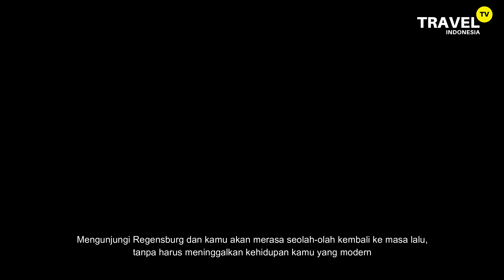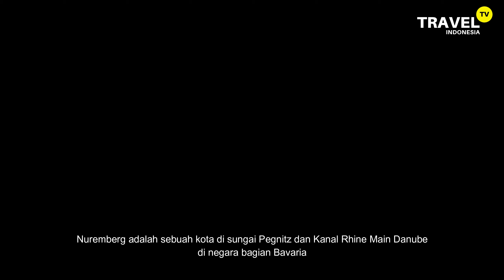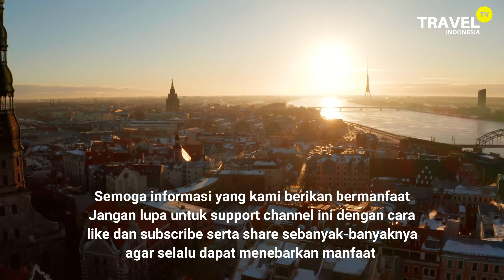Destinasi Wisata Kota di Jerman Seperti Negeri Dongeng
Berisikan 5 kota bak negeri dongeng yang ada di Jerman. Yang bisa menjadi destinasi perjalanan kamu berikutnya.

Melalui video ini kamu akan dibawa ke zaman pertengahan dan seakan-akan hidup dalam dunia Disney.